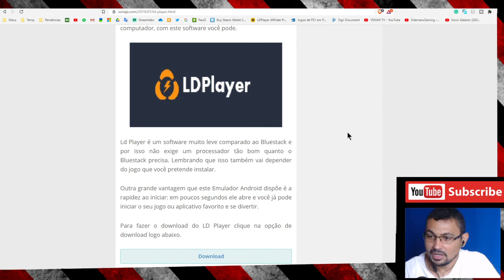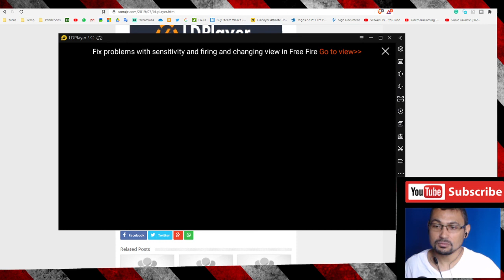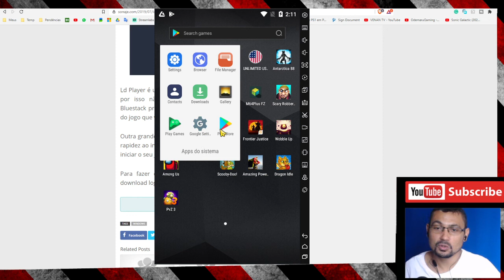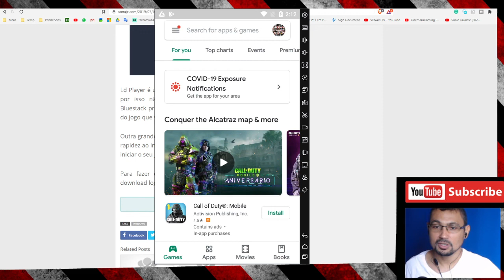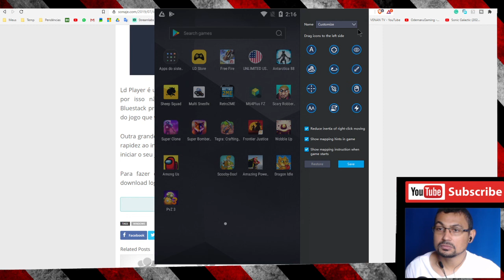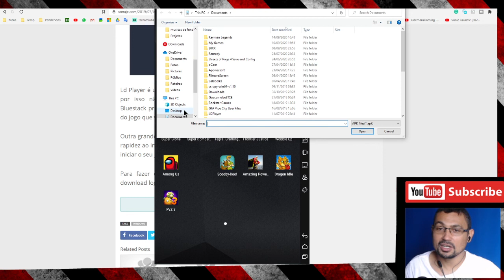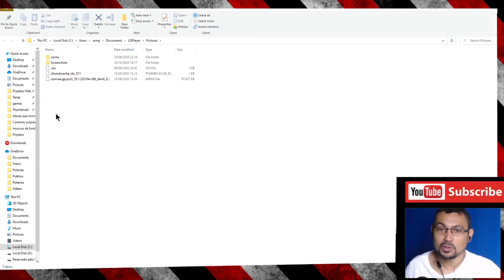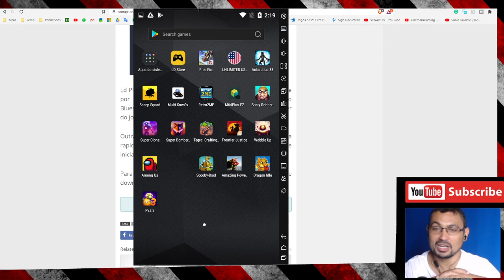Emulador de Android para PC (Windows) Leve e Estável Análise LDPlayer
Neste vídeo eu falo sobre o LD Player que é um emulador de Android para PC com sistema operacional Windows.
Com ele você pode executar diversos aplicativos como Facebook, What's app e jogos como Free Fire, Among Us, Clash Royale entre outros..

Para instalar basta clicar no link abaixo.